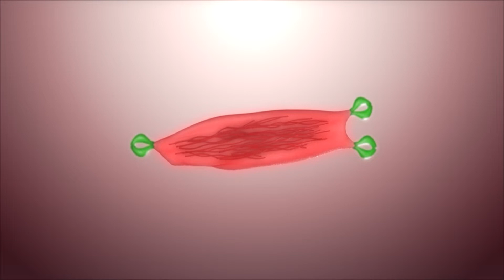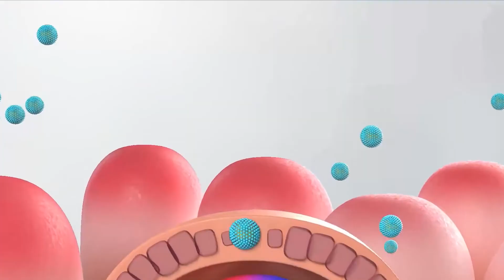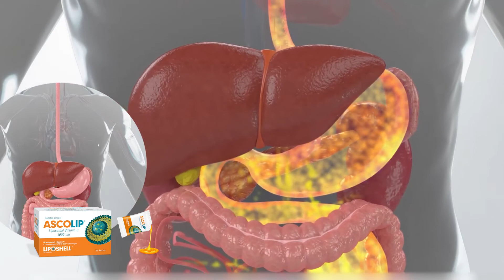Da li se i na vasem telu pojavljuju modrice niotkud?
Na koji nacin upotreba lipozomalnog vitamina C moze uticati na nase zdravlje i pored jacanja imuniteta.